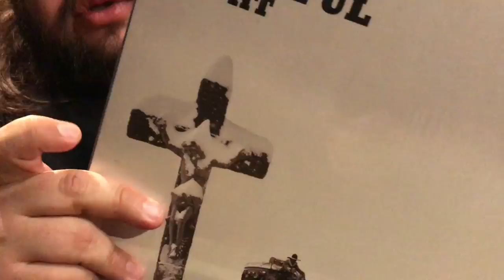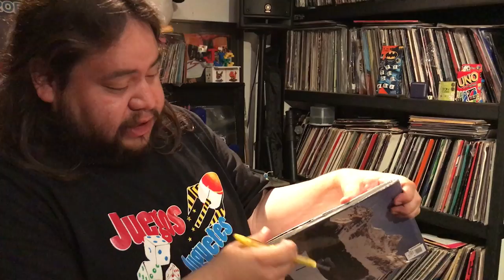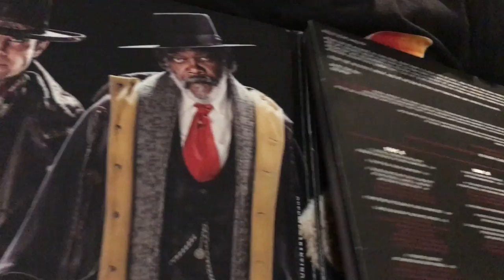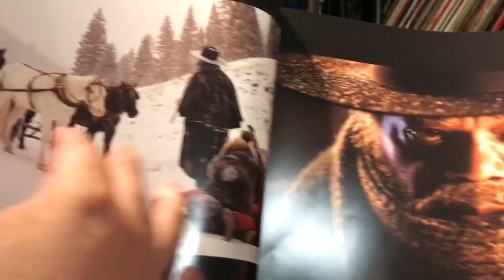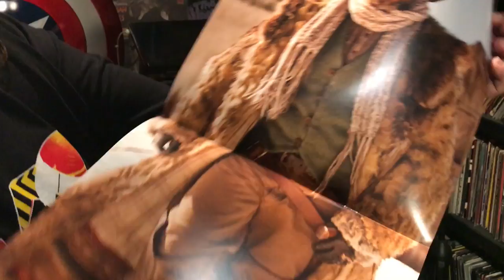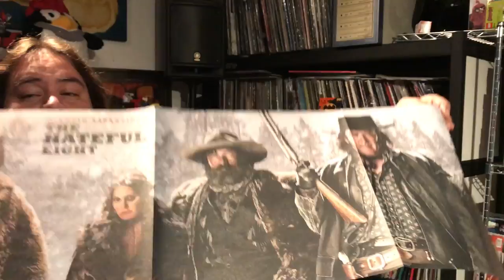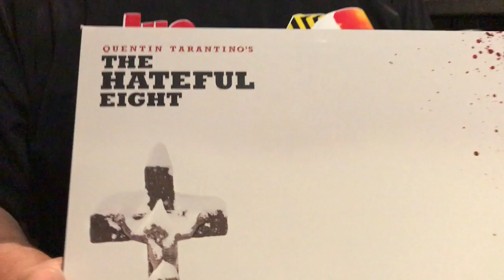En Vinyl #12 The Hateful Eight Soundtrack ► Juegos Juguetes y Coleccionables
Unboxing de The Hateful Eight Soundtrack (DOUBLE LP) edición de Vinyl